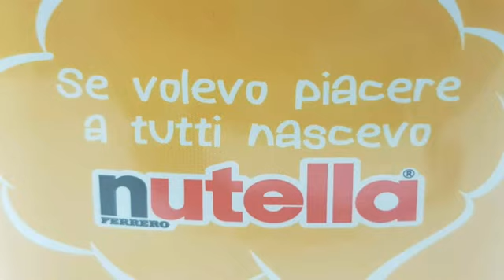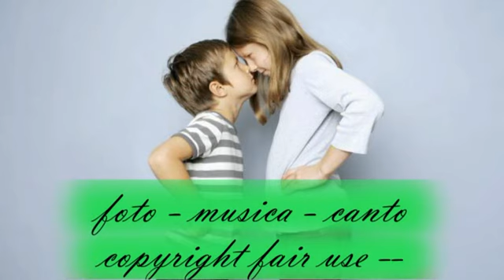SOLO RIMANENDO SI PORTA FRUTTI 2 MAGGIO 2021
RIMANERE UGUALE VIVERE UGUALE PORTARE MOLTO FRUTTO